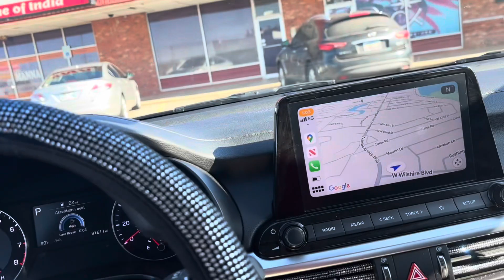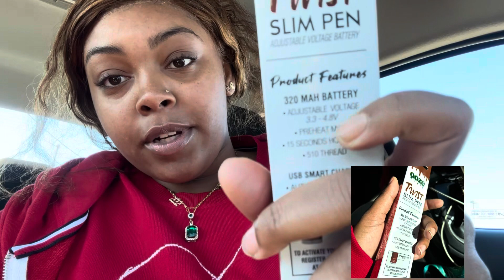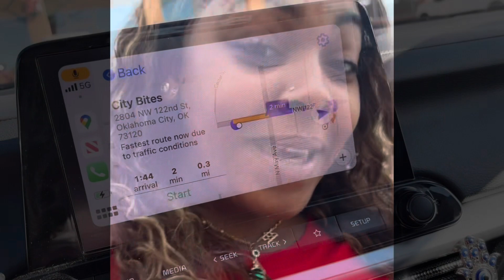Plan out the day with me manifest, positivity,wig sale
Come with me 24 hour vlog todays video I got a lot of videos hope you like them and enjoy